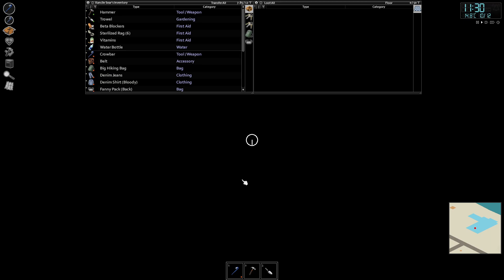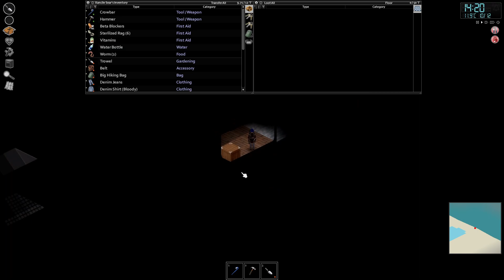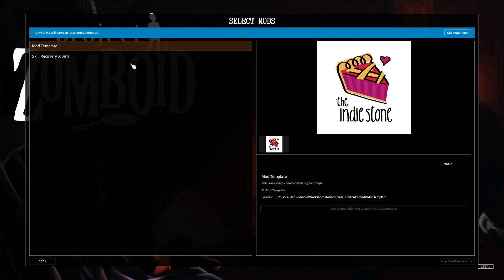Xan plays Project Zomboid! (Part 106) [05/12]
In order to get a chance to learn more about the game as Xan goes, he's playing on the vanilla survivor setting with adjustments of:
Character exp multiplier: 2.0,
Zombie respawn hours: 0,
Zombie respawn unseen hours: 0,
Zombie respawn multiplier: 0,
Zombie rally group size: 10
Skill Recovery Journal mod is enabled.

This is the vod of Xancile streaming Project Zomboid.